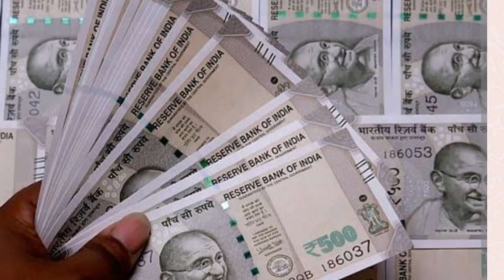ക്ഷേമ പെൻഷൻ 4800 വിതരണ അറിയിപ്പ്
December pension latest update / ഡിസംബർ ജനുവരി പെൻഷൻ അറിയിപ്പ്
ക്ഷേമ പെൻഷൻ വാങ്ങുന്നവരുടെ ശ്രദ്ധക്ക്
ക്ഷേമ പെൻഷൻ അക്കൗണ്ടിൽ എത്തി തുടങ്ങി
ക്ഷേമ പെൻഷൻ ഇവർക്ക് തുക വെട്ടി കുറച്ചു #pensioners_news
പെൻഷൻ വിതരണം